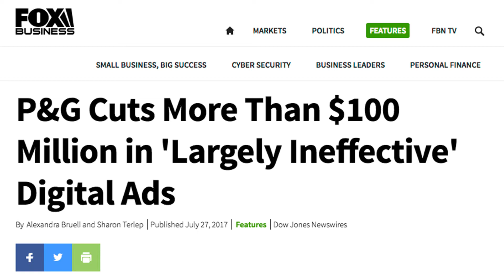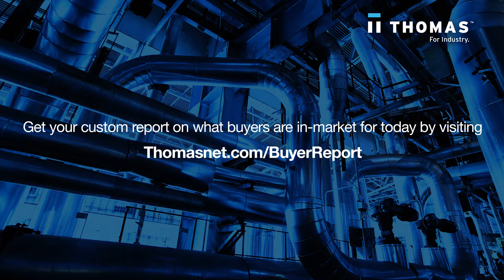Thomas For Industry - Buyers, Not Bots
In an industry where it’s estimated that at least 52 percent of all web traffic today is worthless, non-human activity, the Thomas Network at Thomasnet.com delivers active registered users that are procurement managers, engineers, and other real-live purchase decision makers. In other words, the activity on our Thomasnet.com platform comes from buyers, not bots.